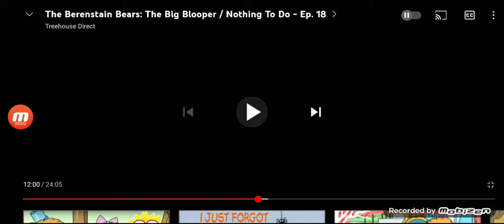Closing To The Berenstain Bears Get Stage Fright And 4 More Story's 1987 VHS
1. Ending Of The Big Blooper
2. End Credits
3. Logos
4. Moaning Sound (EP/SLP Mode)